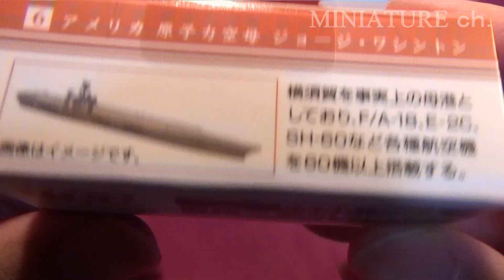ジョージ・ワシントン 空母 日米共演！最強の艦艇コレクション 6/8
UCC缶コーヒーのオマケ アメリカ海軍の空母「ジョージ・ワシントン」です。